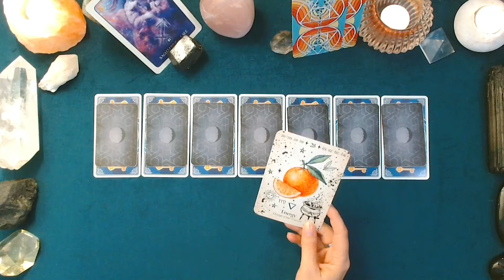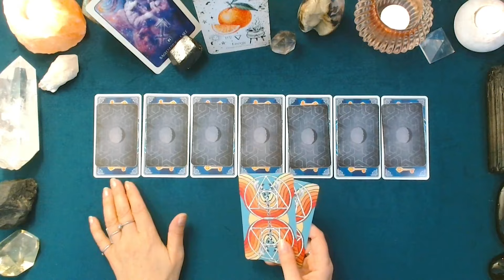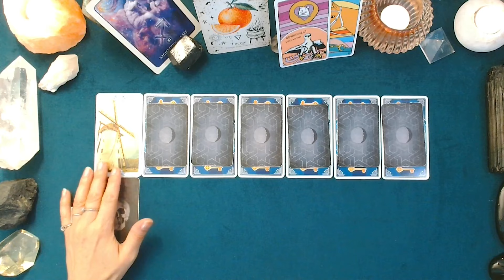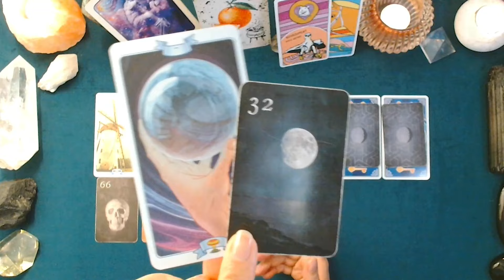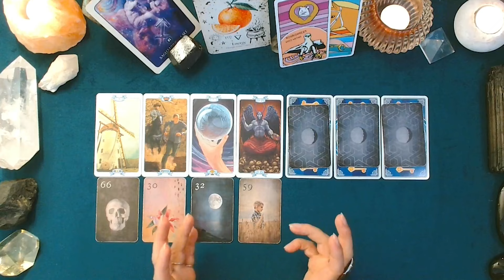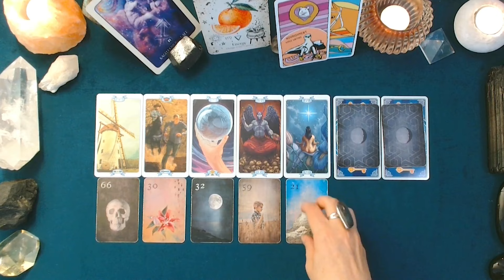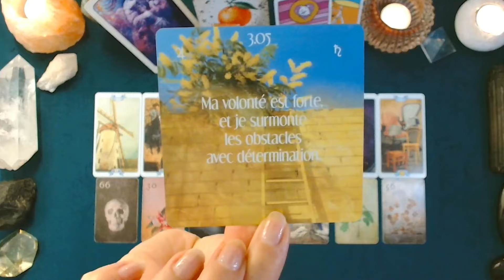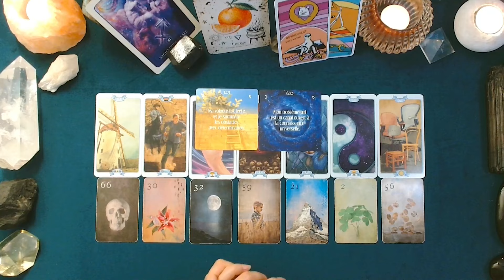♐ SAGITTAIRE ♐ - Semaine du 09 au 15 septembre - Portail du 9/9